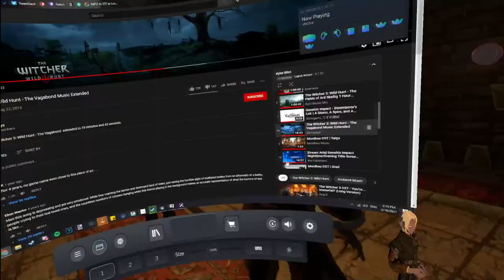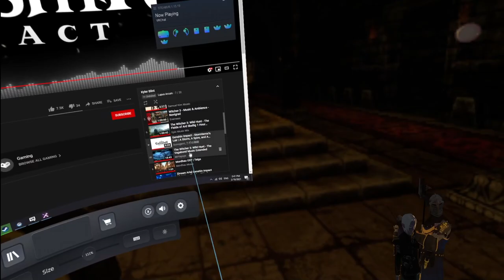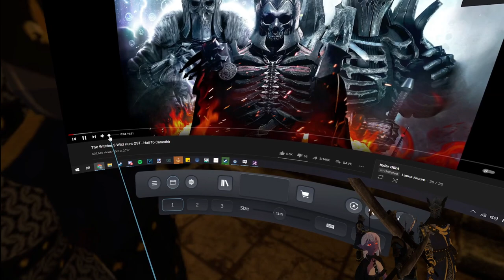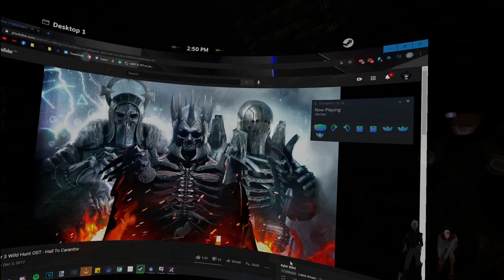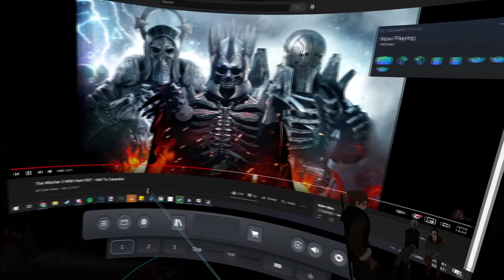Fractured Thrones RP (Kyler Blint) | Episode 17.5 Lords Orders | Part 2 of 3